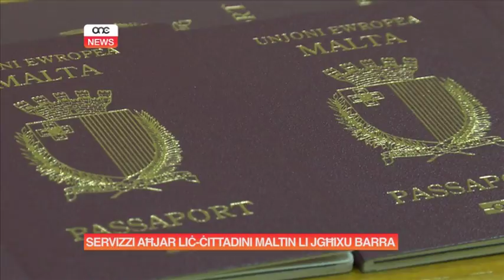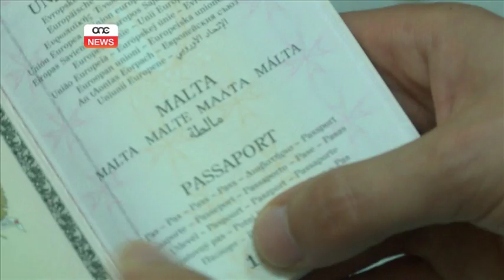SERVIZZI AĦJAR LIĊ-ĊITTADINI MALTIN LI JGĦIXU BARRA.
ONE.COM.MT • Cittadini Maltin li jgħixu barra kienu isibuha diffiċli jivjaġġaw fl-eqreb ambaxxata biex iġeddu l-passaport tagħhom.
Bl-inizjattiva tal-programm ‘ Conson on the Move’ l-iskareġġi li kienu jiltaqgħu magħhom dawn iċ-ċittadini se jonqsu drastikament.